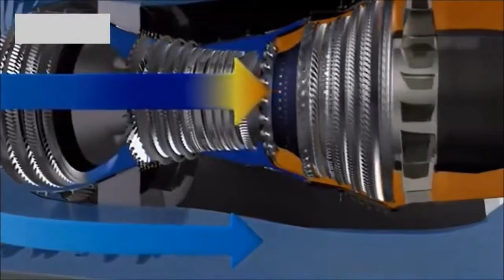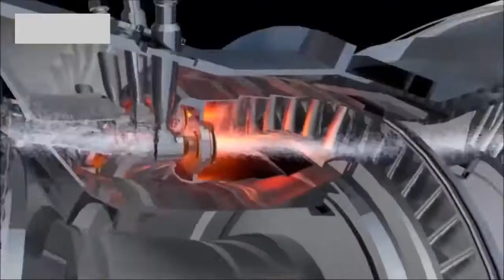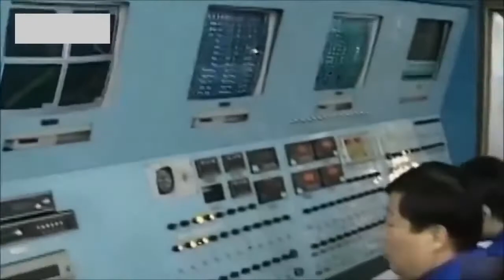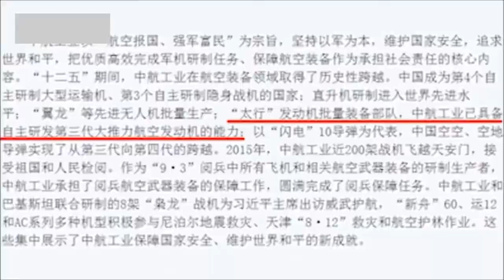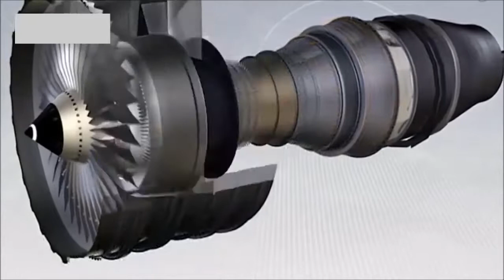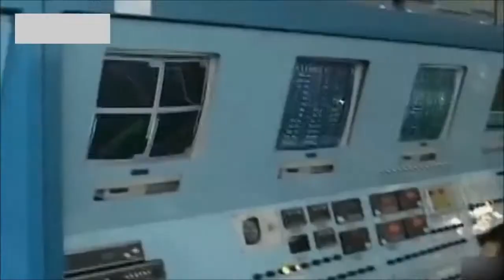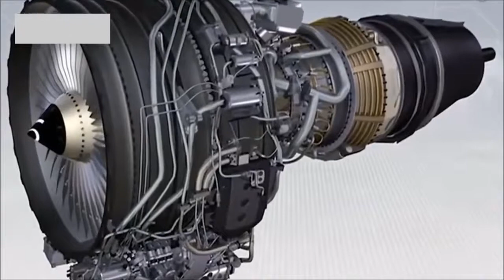Beijing University of Aeronautics & Astronautics | Young Chinese Rocket Scientists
北京航空航天大学 Beihang University (BUAA) | Young Chinese Rocket Scientists Beihang University (BUAA): Beihang University, (previously known as Beijing .

惊心动魄: 长征五号首发前一分钟终止发射 空军 .

本频道旨在与您分享交流最新军事资讯与发展动向，影片均自网络转载，版权归原作者所有，如果有侵犯到您的权益或不妥，请message告知，我们将及..

Beyond the roar of its new stealth jets and the buzz of plans to build commercial jumbos, China in the past week offered a quiet first peek at a key test of its drive .